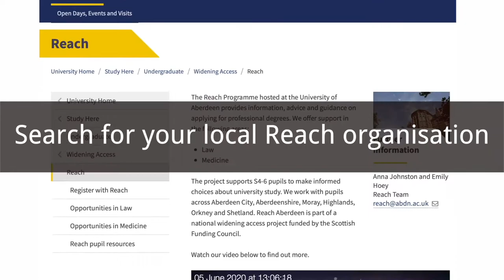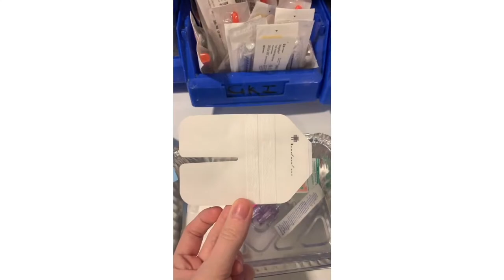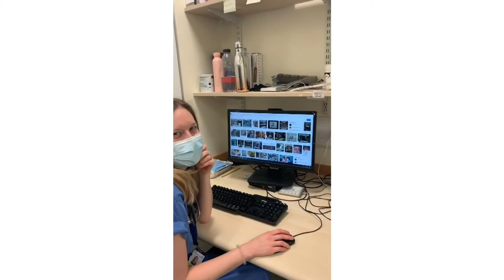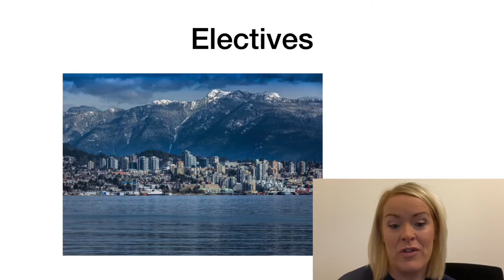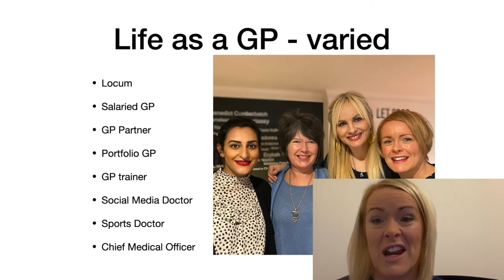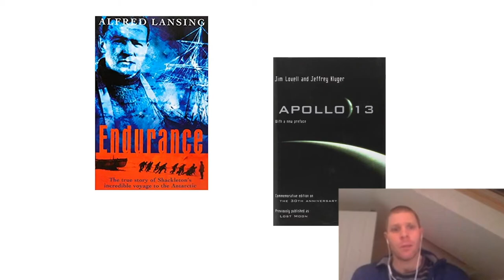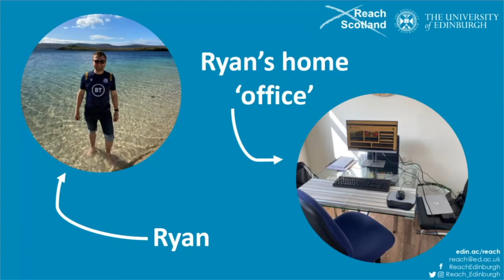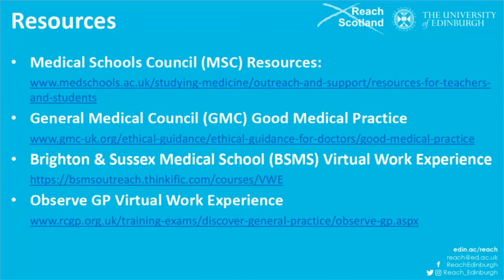S1-3 Introduction to Medicine - livestream capture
This video is a recording of our livestream that took place on 15/12/2020. We hear from doctors of all different stages about what it's like to be a doctor and from a medical student to hear what it's like to learn medicine. We also have a brief talk from Reach Edinburgh to introduce the important milestones in a pupil's application to medicine.

Sections:
00:00 Intro and housekeeping
02:18 Life as a medical student
22:23 Life as a junior doctor
45:44 Break/Quiz
47:44 Life as a GP
1:15:08 Life as a consultant
1:38:00 Admissions talk